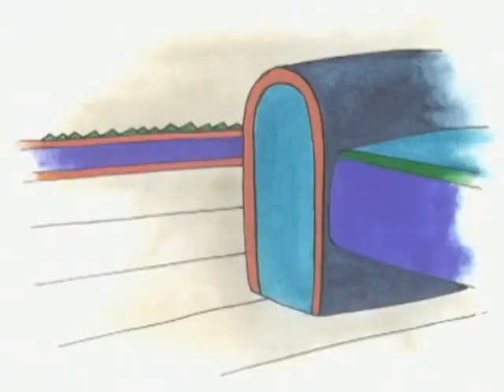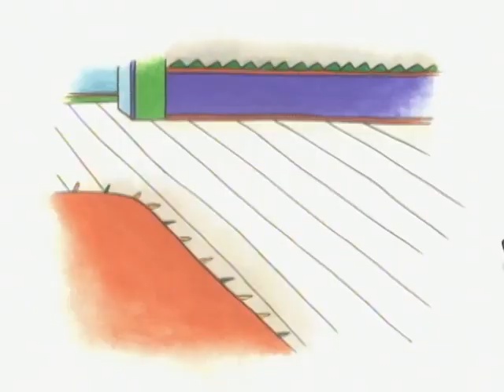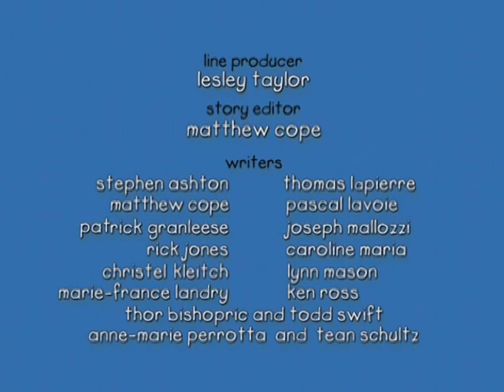ᴴᴰ BEST ✓ Caillou - Caillou and Gilbert (S01E20) NEW 2017 ♥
Caillou has nobody to play with, so he recruits Gilbert his cat. He tries to get Gilbert to play his favourite games, but Gilbert isn’t interested in the slightest. When Mom points out that Caillou’s been trying to get the cat to play people games, he realizes that Gilbert probably wants to play kitty cat games. That works

☆ WATCH Caillou Book Reading: ... ☆

Caillou and the family are at Grandma Grandpas for an evening corn roast. Everyone marvels at the night sky * of stars-which gives Grandpa the perfect opportunity to bring out his telescope introduce Caillou to the constellations. The house wakes up late, and that means its mad rush to get off to work and off to childcare. When Caillou doesnt want daddy to go to work, dad decides to show Caillou lots of people at work in their neighbourhood. Caillou meets all kinds of people doing all kinds of jobs. The best part? When he makes the light and siren go off in the police car! Its time for Gilberts annual visit to the Vet. Gilbert instinctively know where hes heading. He hates riding in the car, so Caillou does his best to comfort him-with near-disastrous results! Things only get worse when Gilbert confronts a dog in the waiting room. The Vet suggests that Caillou could comfort him when he gets his shot. That wasnt so bad, was it? MEOW! When Caillou plays astronauts with Leo he upsets Rosie. Meanwhile, Grandpa discovers a new panetarium is opening and theres a prize for the best space costume. Caillou is thrilled when the winner turns out to be...a surprise!

Caillou is helping Mom clean out the attic. When they come across an old chest, they open it and discover its * of unexpected things that may not be worth much money, but are treasures nonetheless. The family goes away for a weekend of camping in the woods. Caillou is startled when the fish in the lake tickle him. He climbs a mountain with Daddy and really, really hopes he will get to see a moose before its time to go home. Caillou has dinner at Sarahs house and discovers new foods and a new way to eat them. He has so much fun learning how to eat with chopsticks that he even tries to eat dessert with them! Caillou and Mom meet a fascinating woman in the park. Caillou is quick to approach the woman because she has a friendly dog. He notices it isnt on a leash but in a special harness instead. After several questions she explains she is blind and her dog helps he do many things.